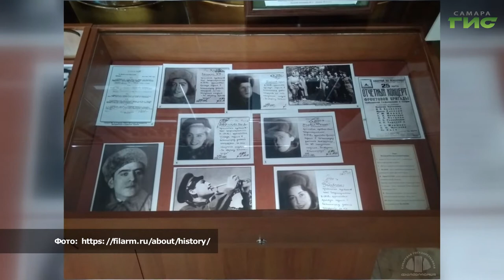"Город С" от 28.04.2020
Самарская государственная филармония в этом году отмечает свое 80-летие. Какие проекты подготовила филармония к 75-летию Победы? Чем заняты артисты Самарской филармонии в период самоизоляции? Об этом расскажет Народный артист РФ, художественный руководитель Самарской филармонии, главный дирижер симфонического оркестра Михаил Щербаков. Смотрите
программу "Город С".